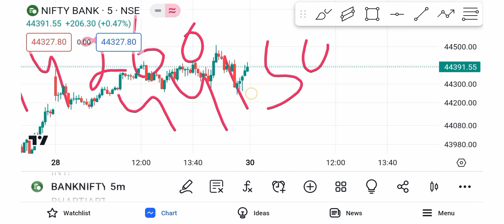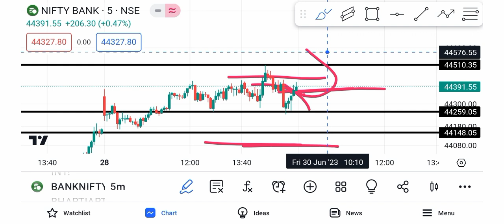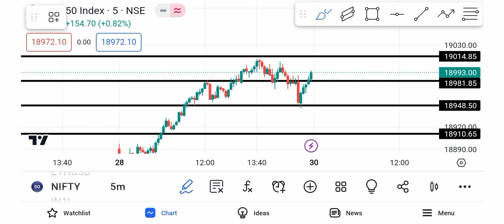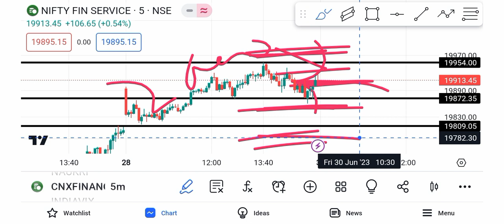Nifty Prediction and Bank Nifty Analysis For Friday | 30 June 2023 | Fin Nifty Analysis Tomorrow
Topics covered.
Bank Nifty Analysis for Tomorrow
Nifty tomorrow 30 June 2023
Fin Nifty Analysis Tomorrow
Bank Analysis Friday
Fin Nifty Prediction Friday
Nifty Analysis Friday
Fin Nifty Analysis 30 June 2023
Nifty today
Nifty50 Friday 30 June 2023
Nifty Friday